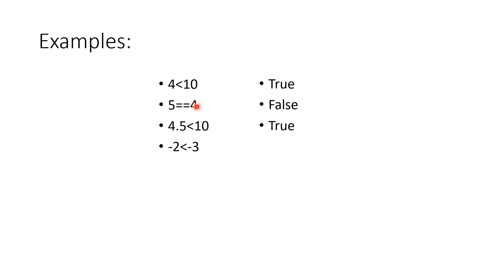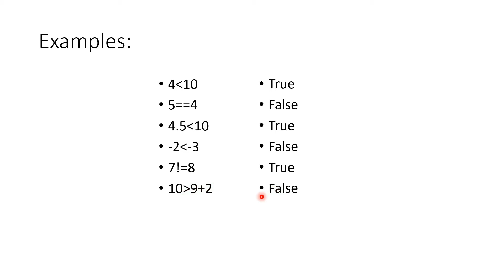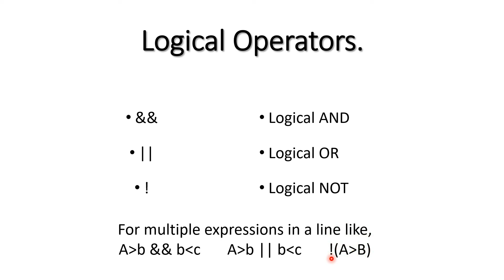Relational & Logical Operators | C Programming Tutorial In Hindi | #11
Hello guys, we are going to start full playlist of C programming tutorial in hindi .

CREDITS
Guidance : Vrunda Gadesha
Editing : Devarshi Mistri & Manav Patel
Representative :  Mohit Chauhan .